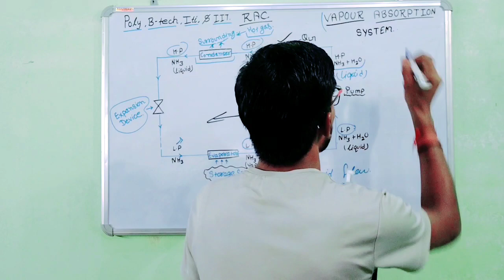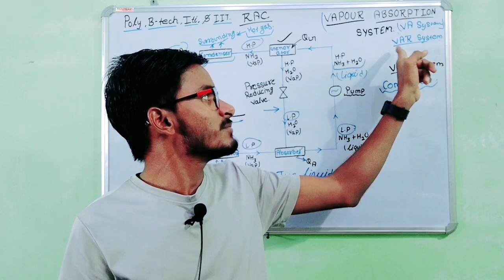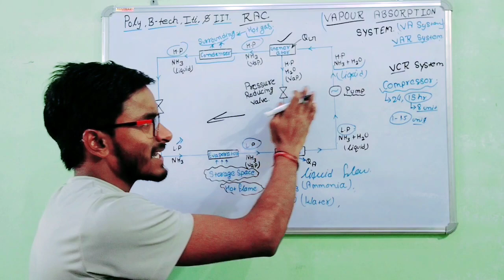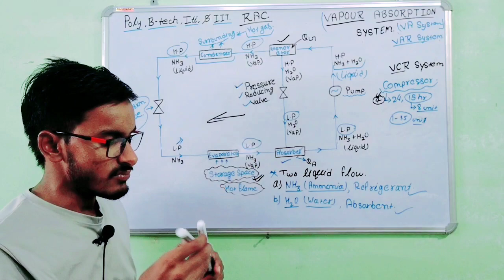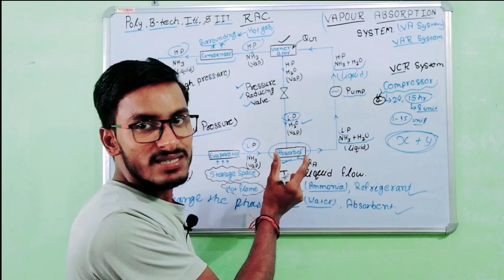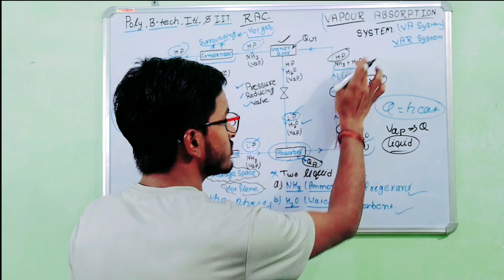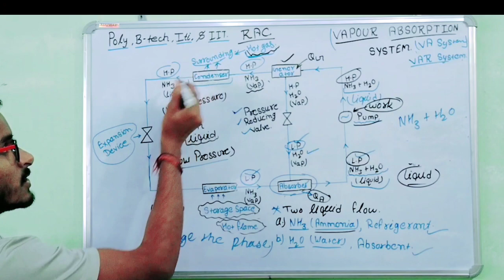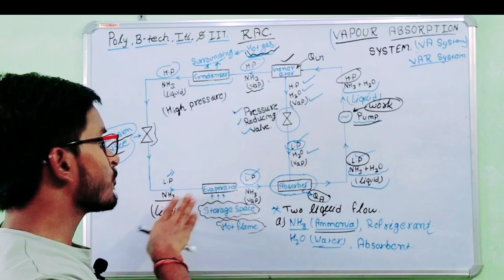Vapour Absorption System l Vapour Absorption Refrigeration System l Working l 5th sem l Poly, B-Tech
vapour compression refrigeration system in
tamil
vapour compression refrigeration cycle
problems
animation
telugu
numericals
vapour compression refrigeration system
animation
hindi
numericals
vapour ko liquid kaise banaye
liquid ko vapour kaise banaye
vapour liquid equilibrium thermodynamics
vapour liquid equilibrium in distillation
vapour liquid solid method of nanowires
vapour liquid equilibrium in mass transfer
vapour liquid equilibrium experiment
vapour liquid equilibrium in ideal solution
vapour liquid separator
vapour liquid separator design
vapour liquid equilibrium tamil
vapour liquid equilibrium in distillation in hindi
liquid vapour equilibrium class 11
liquid vapour regenerative heat exchanger
liquid vapour equilibrium animation
liquid vapour heat exchanger
liquid vapour phase diagram
liquid vapour equilibrium ncert
liquid vapour
liquid vapour equilibrium class 11 ncert
liquid vapour equilibrium
liquid vapour display
vapour compression system in hindi
vapour compression system in tamil
vapour compression system numerical
vapour compression system malayalam
vapour compression system chapter 2
vapour compression system rac
vapour compression system in telugu
simple vapour compression system
multi stage vapour compression system
actual vapour compression system
pump and compressor difference
pump and compressor interview questions
difference between pump and compressor
bharat pumps and compressors limited
difference between vacuum pump and
CompresSor
centrifugal pump and compressor
working principle of pump and compressor
800 ecu fuel pump and compressor
pump and compressor
astroai jump starter with air compressor and
air pump